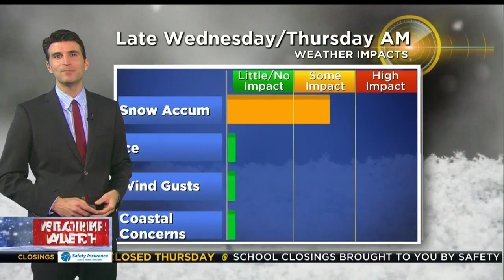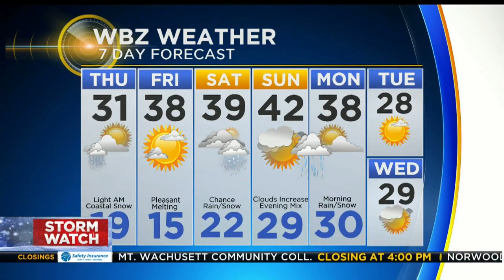WBZ Evening Forecast For Feb. 27